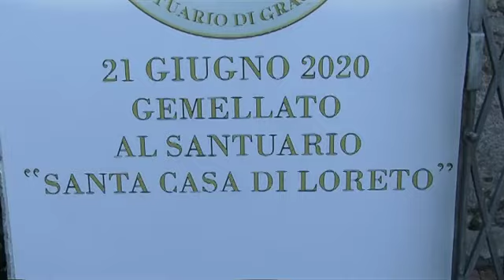Monsignor Fabio Dal Cin, Vescovo di Loreto, sabato sera ha assistito alla Passione di Sordevolo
Monsignor Fabio Dal Cin, Vescovo di Loreto, sabato sera  ha assistito alla Passione di Sordevolo e domenica ha celebrato la Santa Messa al Santuario di Graglia.